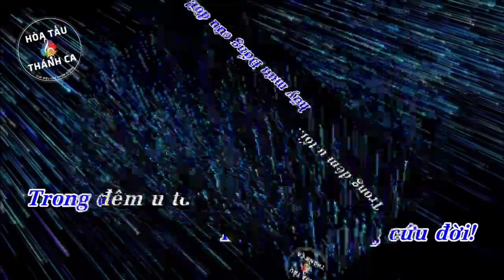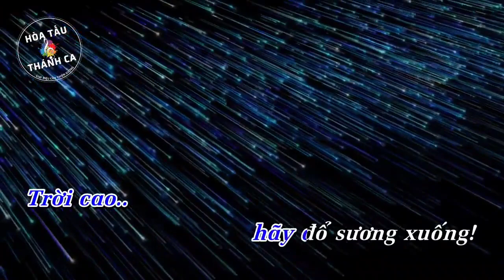(TV) Trời Cao (Hãy đổ sương xuống.Và ngàn mây, hãy mưa đấng chuộc tội... - Duy Tân)